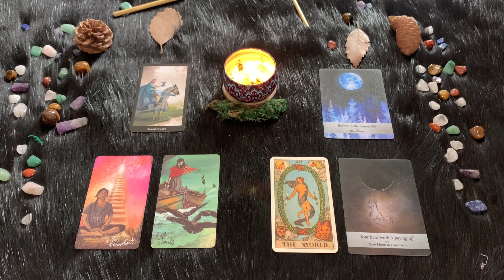| Mercoledì 31 Agosto | Oroscopo Paolo Fox | Capricorno | Luna dispettosa, brava a seminare zizzania